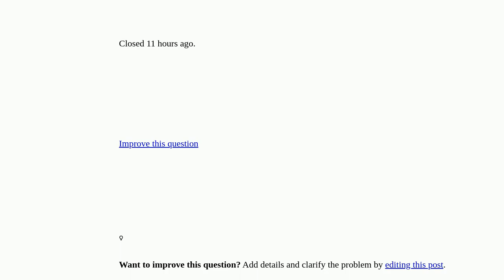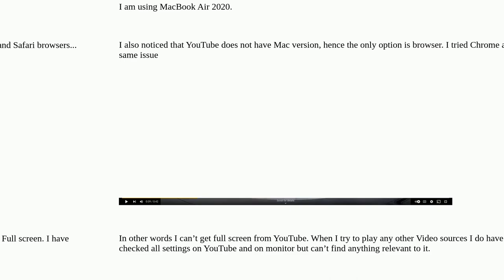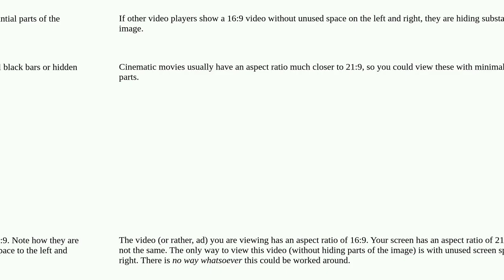Can’t get Full screen from YouTube closed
A special thanks goes out to the community

  external-display youtube